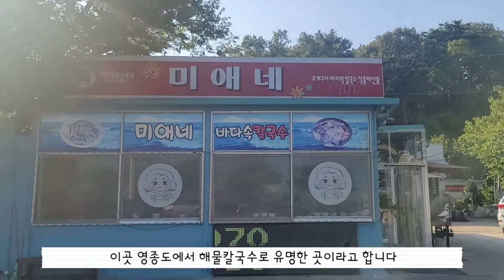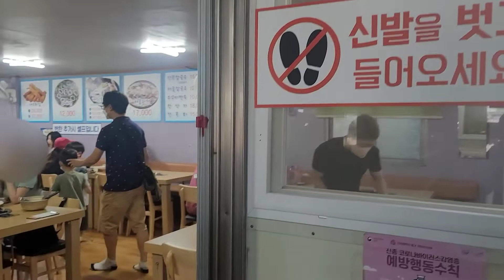올리버 브라운 / BMW 드라이빙 센터 레스토랑 / 미애네 해물 칼국수 / 영종도 맛집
BMW 드라이빙센터 안에 있는 음식점인 올리버 브라운입니다.
간단한 차와 베이커리도 즐길수 있으며 피자, 스파게티 등도 판매합니다.
한쪽에서는 맥주와 치킨도 판매하네요.
음식의 맛도 괜찮았어요
드라이빙센터를 방문하시는 분들은 한번 가 보시길 추천합니다.

저녁을 먹으려고 방문한 미애네 칼국수는 영종도에서는 유명한 곳이라고 하네요
해물이 듬뿍 들어있었어요
칼국수를 별로 좋아하지 않는 저이지만 해물 먹는 재미로 맛있게 먹었습니다